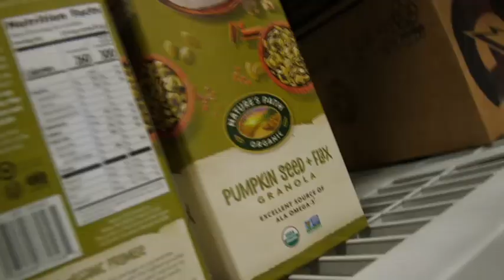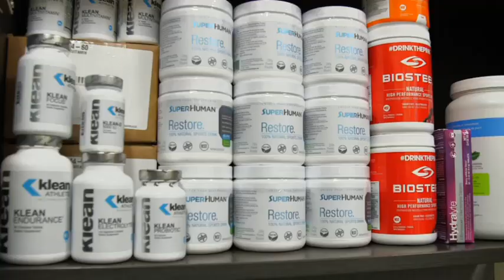Inside the diet of a pro hockey player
The Gulls strength and conditioning coach explains how important the right diet is for a pro hockey player.